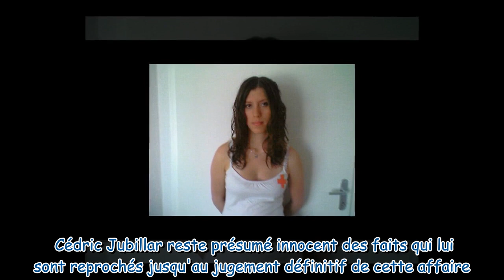Affaire Jubillar : La mystérieuse disparition de Delphine en pleine nuit enfin expliquée ?